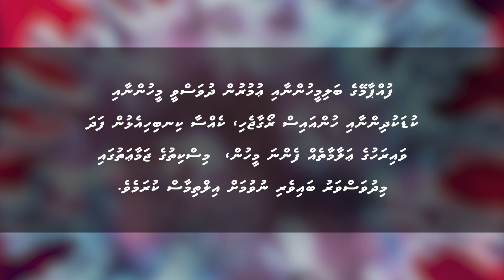COVID-19: Islamic Ministry ge Hassa dhennevun